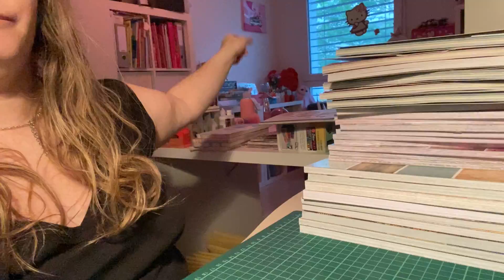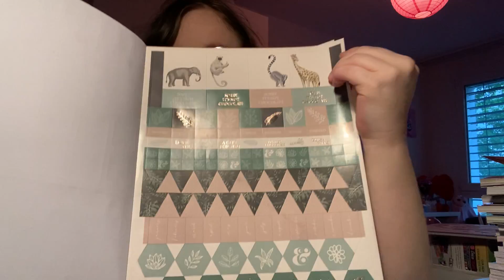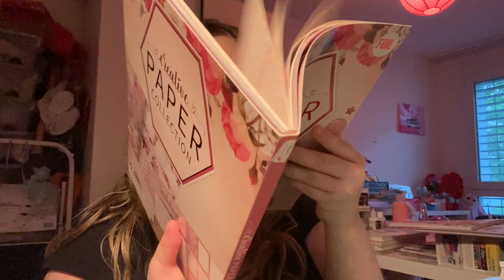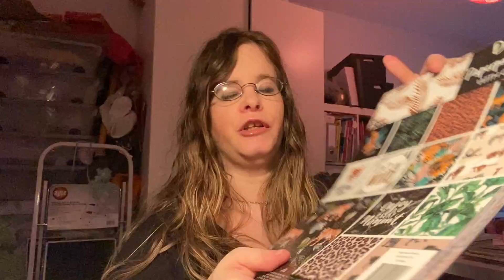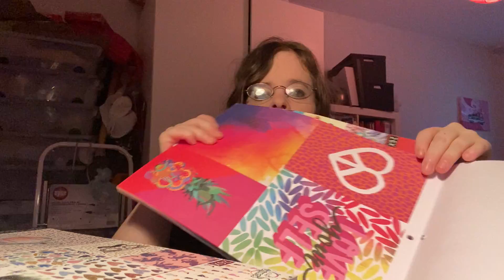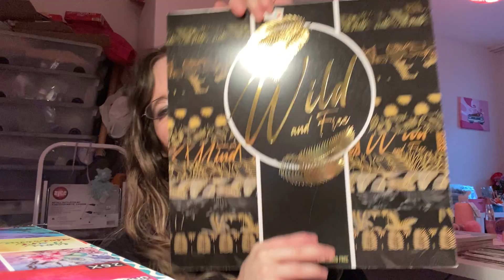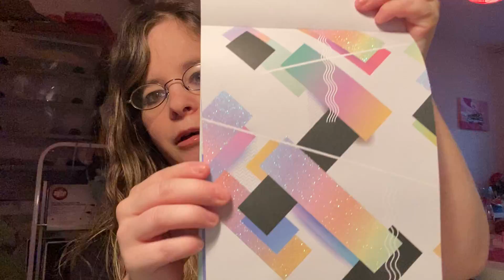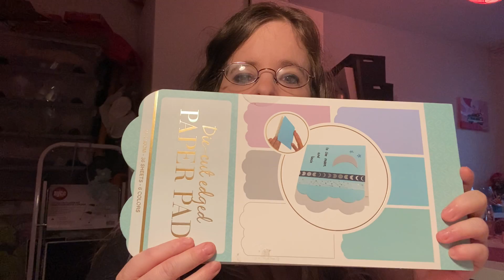Haul Action: Special blocs et autres